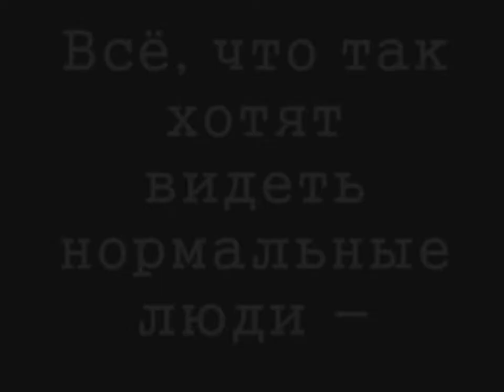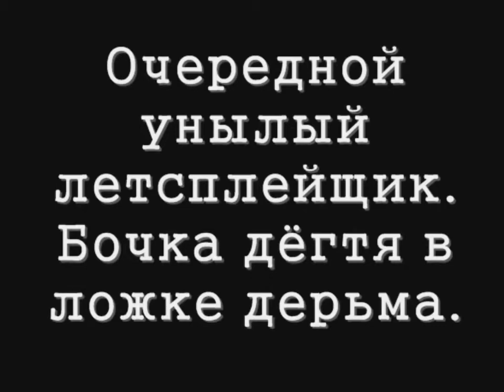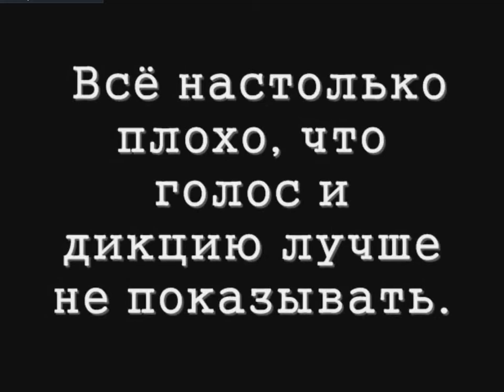[Rus] Трейлер канала JohnBrain93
Очередной унылый летсплейщик представляет очередной унылый трейлер для своего канала. Данный трейлер демонстрирует общее качество канала и его содержимого и не содержит примеров с голосом, дабы не осчастливить случайных людей раком мозга. :)